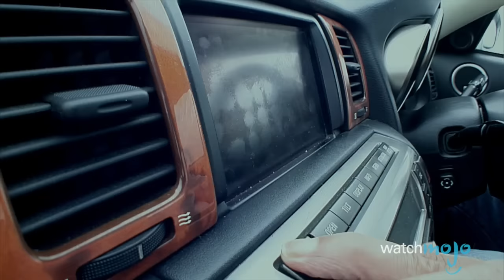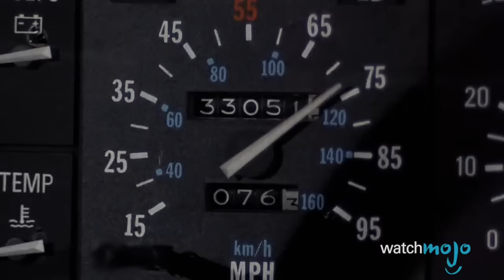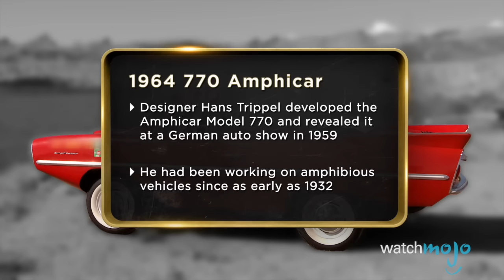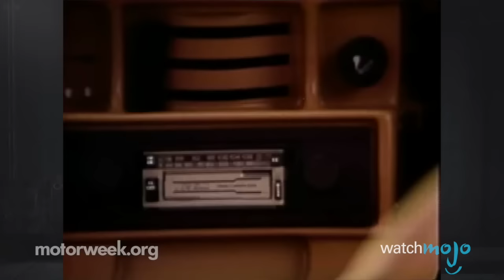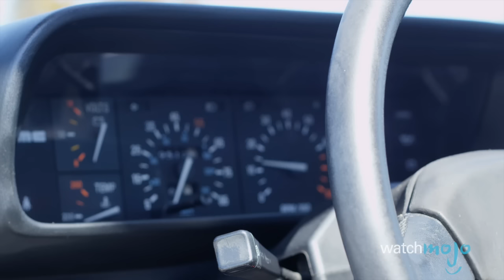Top 10 Worst Cars of All Time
Ya know what… better to just walk. Welcome to WatchMojo.com, and today we’re counting down our picks for the top 10 worst cars of all time. For this list we'll be looking at depressing, unreliable, or just plain bad rides from all decades.